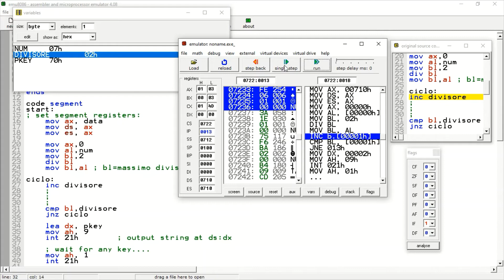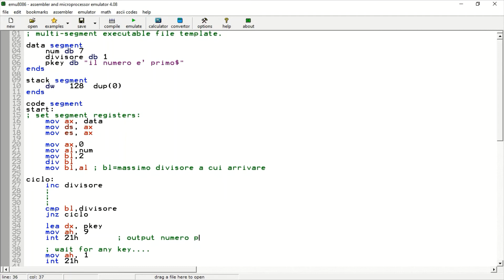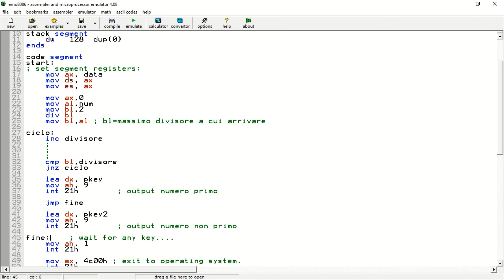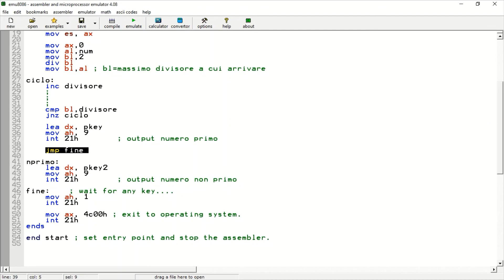Esercizio numero primo 8086 emulatore parte 2